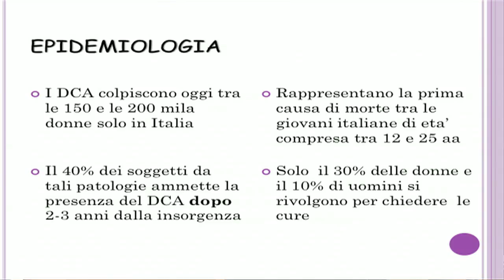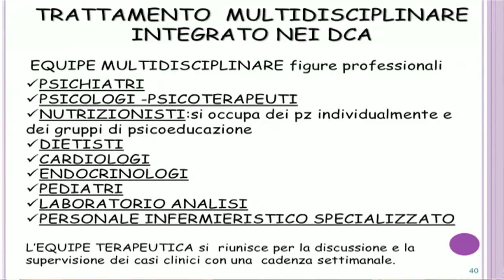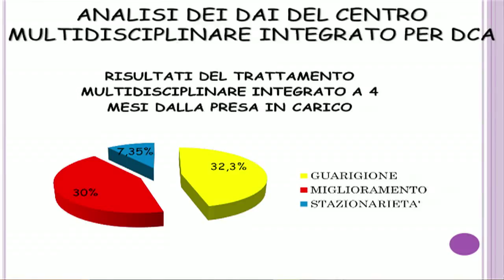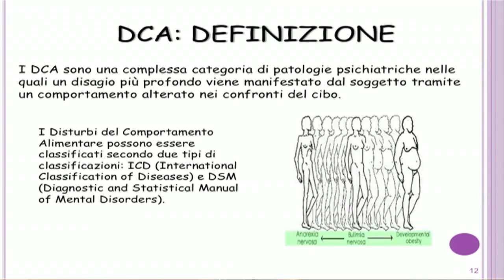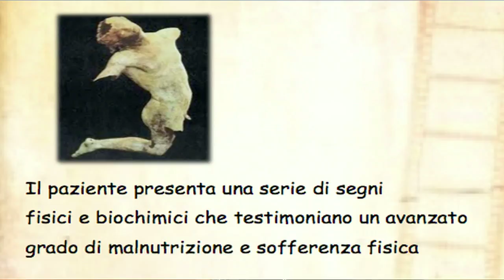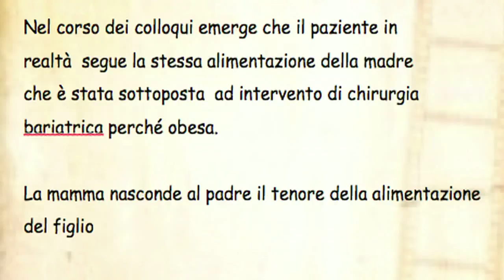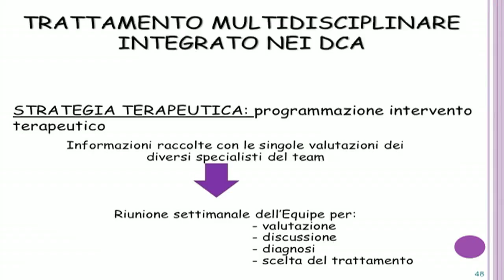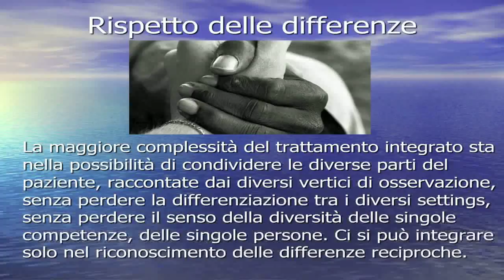Giornata nazionale dei DCA 15 marzo 2014 parte 2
Riprese e Montaggio Raoul Torresi
in Collaborazione con Massimo Saccares presidente dell'Associazione di volontariato "non smettere di abbracciarmi"

Technodal Igiene Ospedaliera
Mario Tornatora Bar e Pasticceria

Presentazione del modello operativo presso l'azienda opsedaliera Sant'Andrea
Interventi:
 0.00 Prof.ssa Francesca D'Ecclesia
 8.20 Prof.ssa Debora Rasio
19.36 Prof.ssa Fedra Mori
33.25 Prof.ssa Lara Bancheri